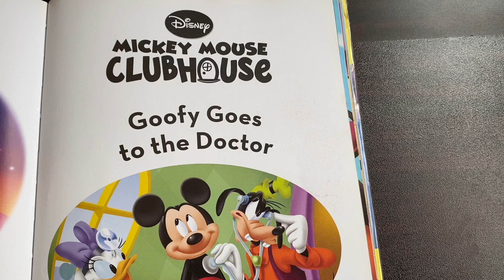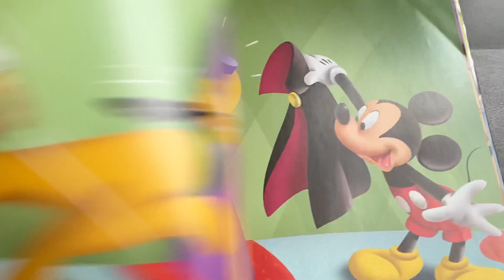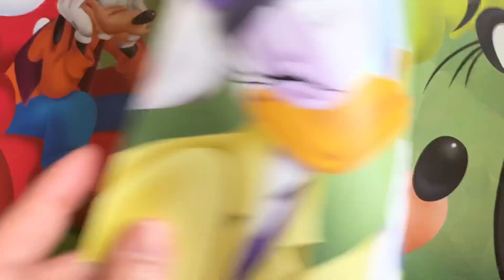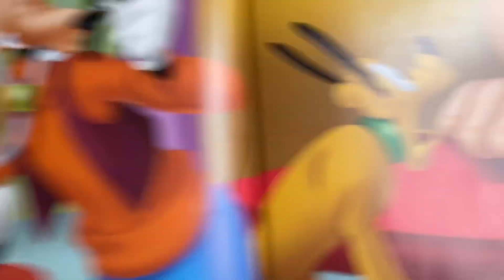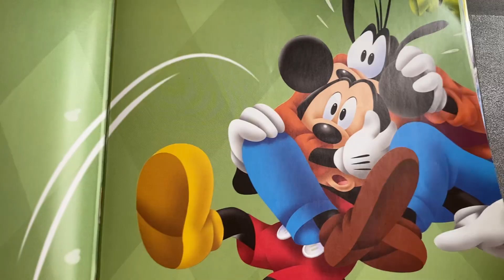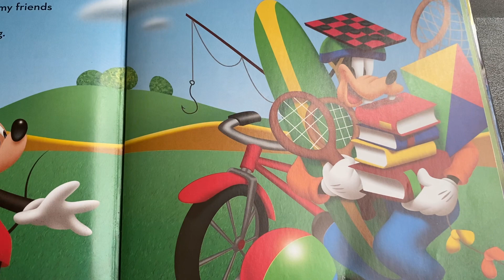Disney Junior Mickey Mouse Clubhouse: Goofy Goes to the Doctor | Read Aloud | Storytime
Written by Susan Amerikaner
Illustrated by Loter, Inc.